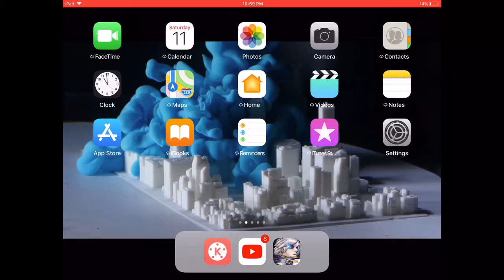Legacy of discord episode 3